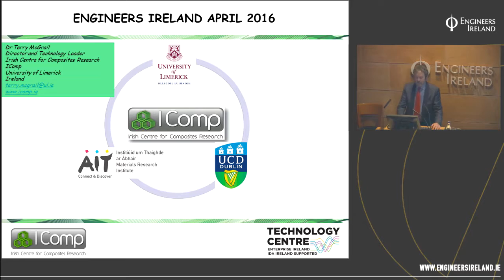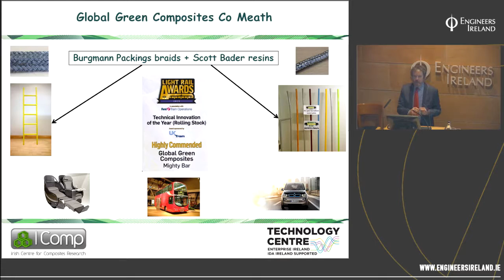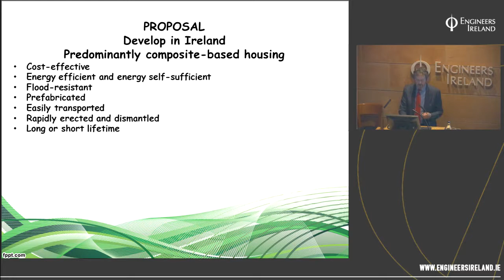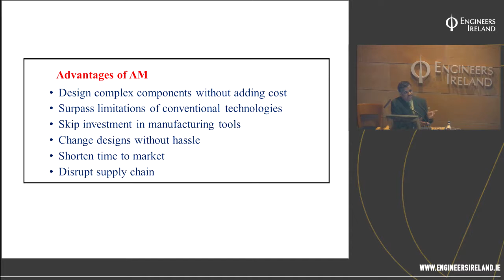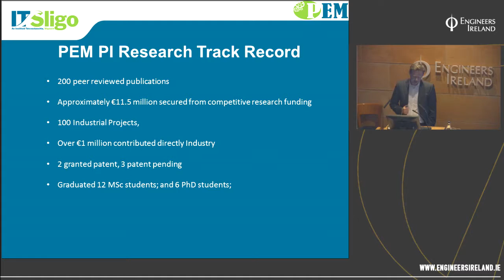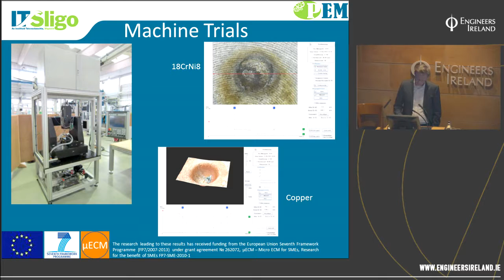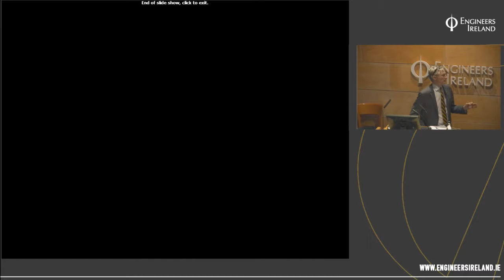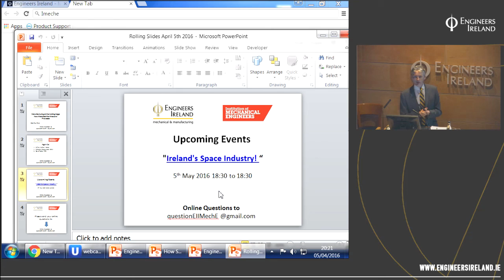Manufacturing at the Cutting Edge: New Materials Machines and Processes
Three presentations highlight what the Irish Centre for Composites Research, the South Eastern Applied Materials Research Centre and Precision Engineering, Materials and Manufacturing Research Centre are able to offer. The speakers also share some examples of the industrial projects that these centres have helped develop.

Presented by:
Dr Terry McGrail - the Irish Centre for Composites Research IComp (based in University of Limerick)

Dr Ramesh Raghavendra - SEAM (South Eastern Applied Materials) Research Centre Director  (based in Waterford Institute of Technology)

David Tormey - PEM (Precision Engineering, Materials and Manufacturing Research Centre), Centre Gateway Manager (based in Institute of Technology Sligo).